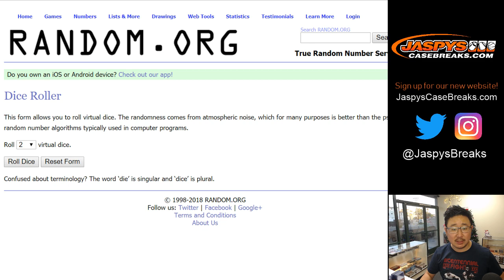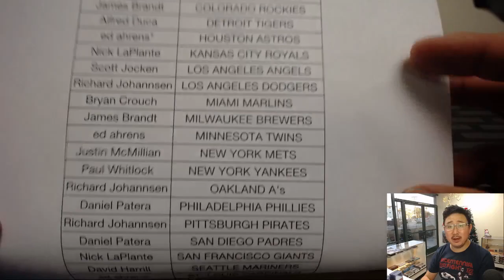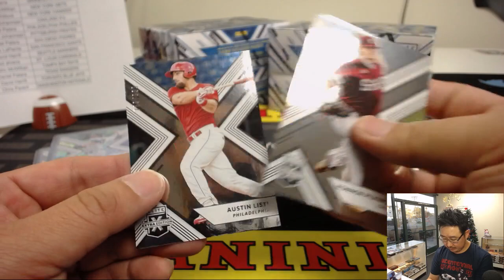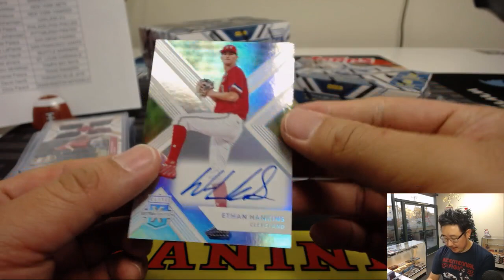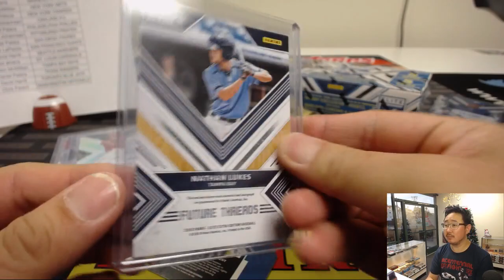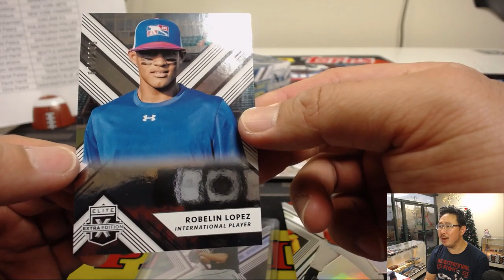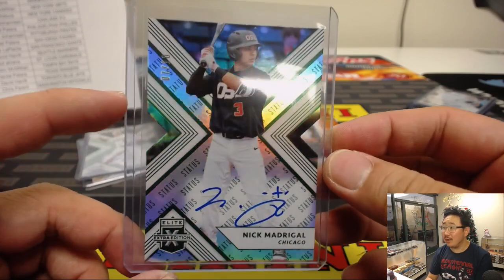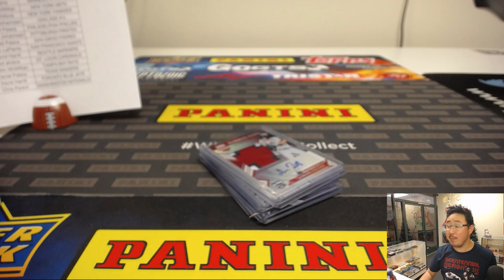Sa, 12/15/18 || 5Box RT #2 || 2018 Panini ELITE EXTRA EDITION Baseball (MLB)